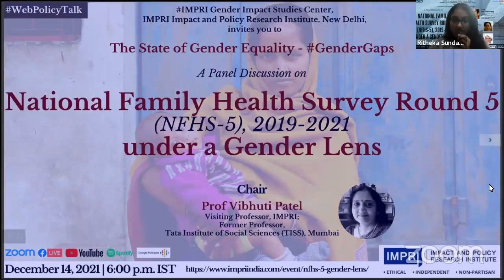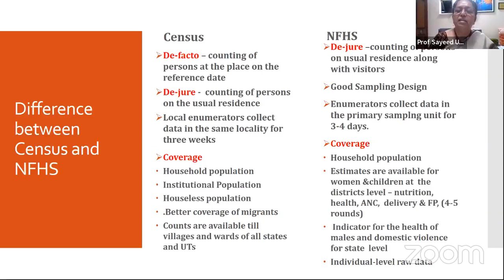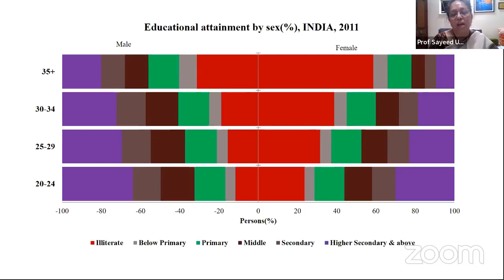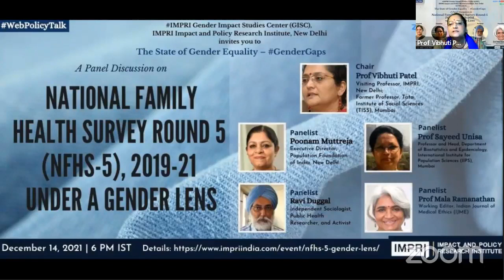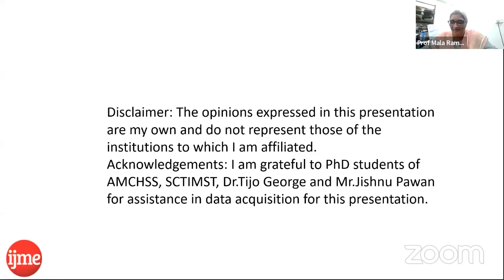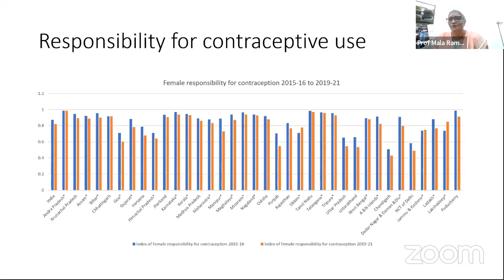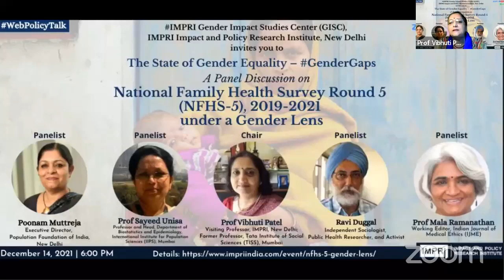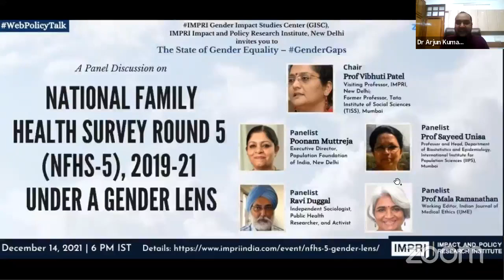GenderGaps | Panel Discussion | National Family Health Survey Round 5 (NFHS-5) & Gender Lens | Live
Live Video

National Family Health Survey Round 5 (NFHS-5), 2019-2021 under a Gender Lens

Details of the WebPolicyTalk
Dec 14, 2021 | 6 p.m. IST

Panelists:
Poonam Muttreja
Executive Director, Population Foundation of India (PFI), New Delhi

Prof Sayeed Unisa
Professor and Head, Department of Biostatistics and Epidemiology,
International Institute for Population Sciences (IIPS), Mumbai

Ravi Duggal
Independent Sociologist, Public Health Researcher, and Activist

Prof Mala Ramanathan
Professor, AMCHSS, SCTIMST, Thiruvananthapuram;
Working Editor, Indian Journal of Medical Ethics (IJME)